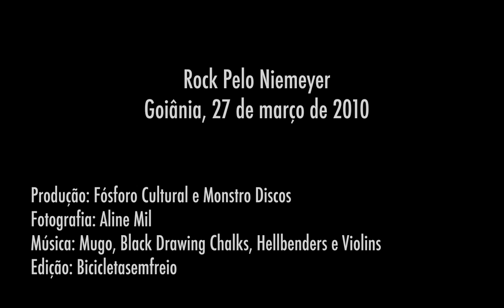Rock pelo Niemeyer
Produção: Fósforo Cultural e Monstro Discos
Áudio: Mugo, Black Drawing Chalks, Hellbenders e Violins
Fotografia: Aline Mil
Edição: Bicicletasemfreio